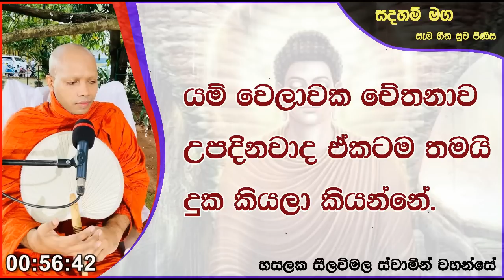යම් වෙලාවක චේතනාව උපදිනවාද ඒකටම තමයි දුක කියලා කියන්නේ.1201Ven Hasalaka Seelawimala Thero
යම් වෙලාවක චේතනාව උපදිනවාද ඒකටම තමයි දුක කියලා කියන්නේ.